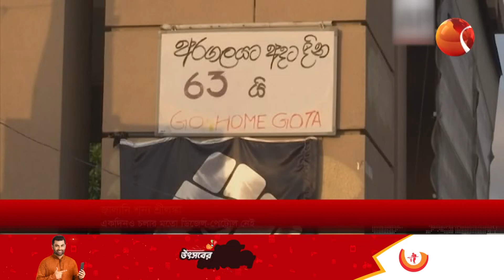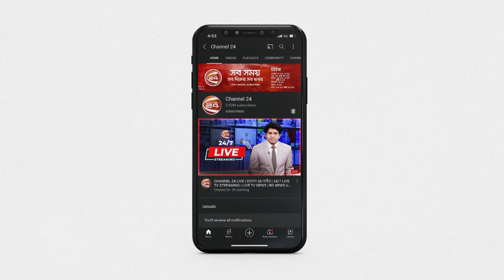জ্বালানি শেষ শ্রীলঙ্কায়, দেওয়া হয়নি নতুন চালানের অর্ডার | Channel 24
জ্বালানি শেষ শ্রীলঙ্কায়, দেওয়া হয়নি নতুন চালানের অর্ডার

»» Office Address:
Bangladesh.